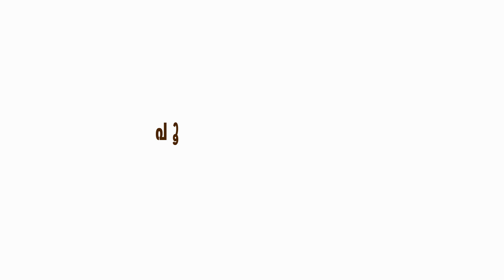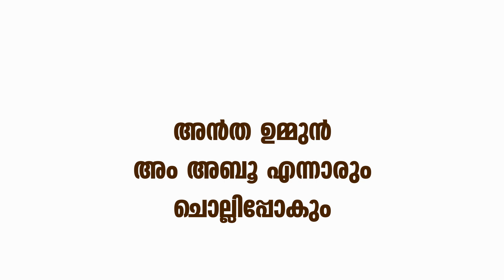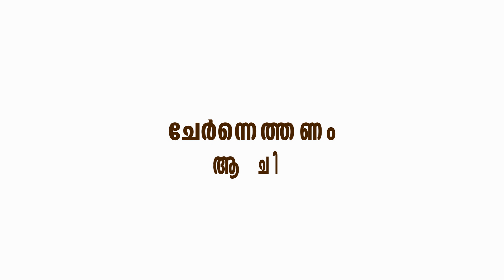ദൂരത്താണെൻ സ്നേഹക്കൂട് പാറുവാൻ ചിറകില്ല│ലിറിക്കൽ സോങ്│Noushad baqavi Lyrical Song Madheenathe Mulla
അറിയിപ്പ് : MFiP പബ്ലിഷ് ചെയ്യുന്ന വീഡിയോകളോ അല്ലെങ്കിൽ MFiP  റൈറ്റ്സ്  ഉള്ള ഉസ്താദുമാരുടെ പ്രഭാഷണങ്ങളോ അനധികൃതമായിട്ട്, അല്ലെങ്കിൽ സാഹചര്യങ്ങളിൽ നിന്ന് അടർത്തി മറ്റൊരു ടൈറ്റിൽ നൽകിയോ , അല്ലെങ്കിൽ ഓഡിയോ മാത്രം കട്ട് ചെയ്തു ഫോട്ടോ വെച്ച് എഡിറ്റ് ചെയ്തോ നിങ്ങളുടെ യൂട്യൂബ് ചാനെലുകളിലോ ഫേസ് ബുക്ക് പേജിലോ അപ്‌ലോഡ് ചെയ്താൽ അത് നിങ്ങളുടെ ചാനലുകൾ ബ്ലോക്ക് ആകുവാൻ കാരണമായേക്കാം .

MFiP

Welcome to the offical Youtube Channel of Muhammed Farhan Islamic Publications

Authorised Speeches of Noushad baqavi,Kabeer Baqavi,Sirajudheen Al Qasimi,,Shameer Darimi,Navas Mannani And More...

Team MFiP

തെക്കൻ കേരളത്തിലെ ഏറ്റവും വലിയ പർദ്ദ ഷോപ് : കമല സുരയ്യ അബായ വേൾഡ്, പള്ളിമുക്ക്, കൊല്ലം 691010 , 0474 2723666

കമല സുരയ്യ അബായ വേൾഡ് വിപണിയിലെത്തിക്കുന്ന നിസ്കാരക്കുപ്പായം "ഹാജറ പ്രെയർ ഡ്രസ്സ്" എല്ലാ പ്രധാനപ്പെട്ട ഷോപ്പുകളിലും ലഭ്യമാണ് │ഹോൾസെയിൽ ആവശ്യമുള്ളവർ 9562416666  ഈ നമ്പറിൽ വാട്സ്ആപ്പിൽ കോണ്ടാക്ട് ചെയ്യുക